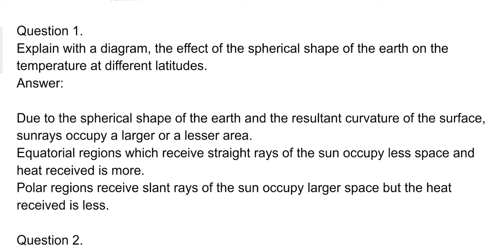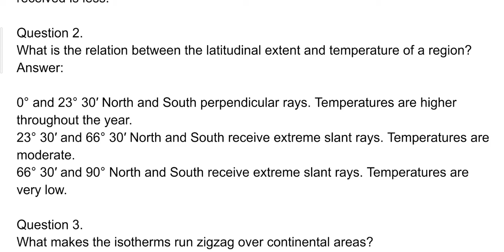Maharashtra Board Class 6 Geography Solutions Chapter 5 Temperature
Maharashtra Board

Class 6 Geography Solutions Chapter 5 Temperature